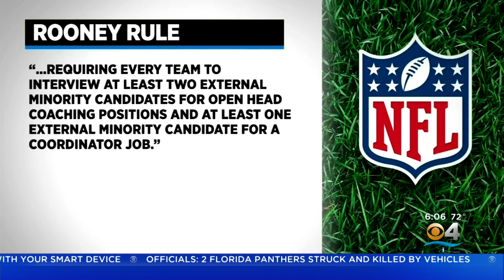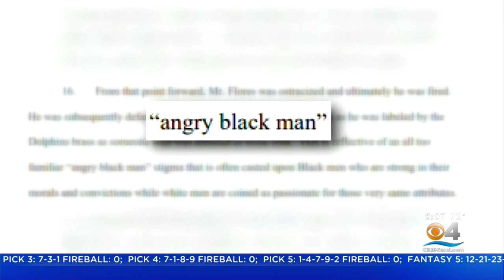Brian Flores Attorney David Gottlieb Claims Discrimination In NFL Coaching, Management Jobs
Keith Jones reports attorney David Gottlieb says Black men do not get the same opportunities as white men do in terms of coaching and managing in the NFL.